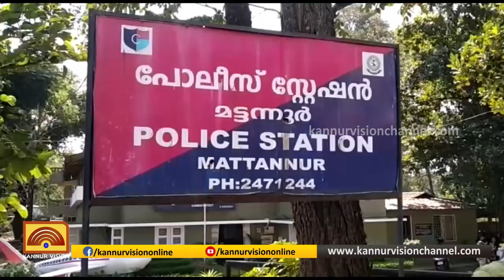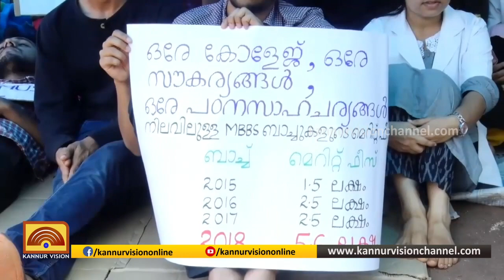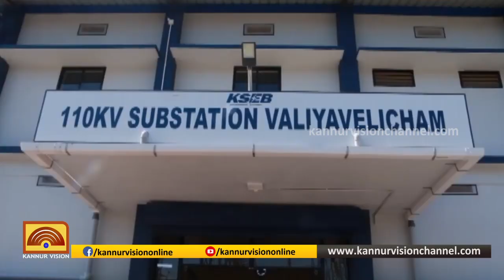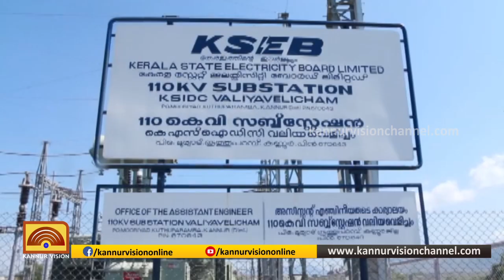PRIME TIME NEWS | പ്രൈം ടൈം ന്യൂസ് | 15-01-2020 | KANNUR VISION NEWS